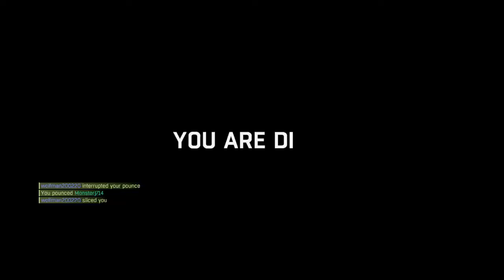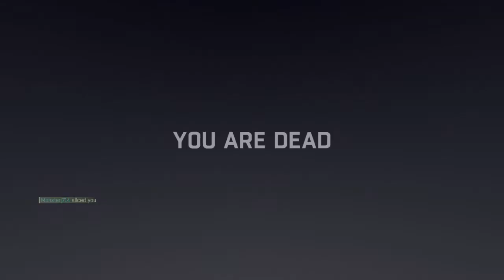Dying light biggest noob in dying light (Cookiecreper56)